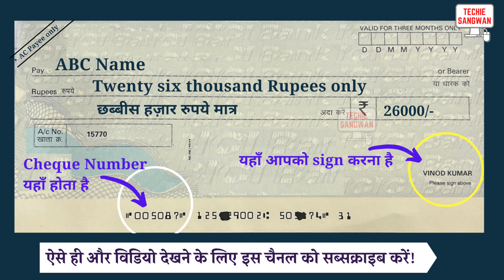26000 ki spelling | How to write 26000 on Bank cheque | 26000 in words | 26000 ki English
26000 ki spelling | How to write 26000 on Bank cheque | 26000 in words | 26000 ki English

तो बस एक मिनट में सीखिए 26000 को
Let’s learn Hindi Meaning of 26000 in detail.

26000 का अंग्रेजी में अर्थ होता है
26000 रुपये को Cheque पर लिखने का सही तरीका :

 Twenty six thousand Rupees only
 छब्बीस हज़ार रुपये मात्र

26000/-

account payee